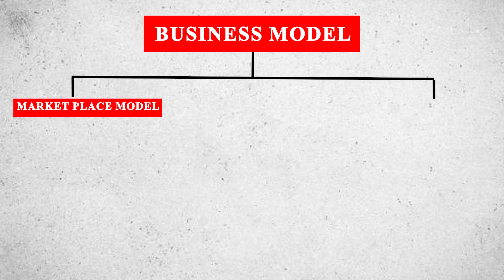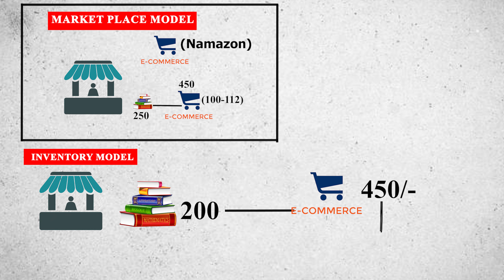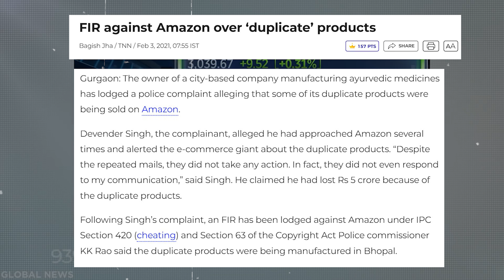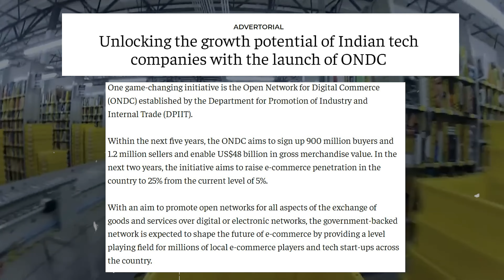Open Network for Digital Commerce: Revolutionizing the Future of Online Transactions || Arthlogy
Welcome to our groundbreaking video on the Open Network for Digital Commerce, a cutting-edge platform that is set to transform the world of online transactions. In this informative video, we delve into the intricacies of this revolutionary network, highlighting its numerous advantages and highlighting the key features that make it a game-changer in the digital commerce landscape.

With the Open Network for Digital Commerce, businesses and consumers alike can experience a seamless and secure online marketplace. This platform leverages blockchain technology to create a decentralized ecosystem that ensures trust, transparency, and efficiency in every transaction. By eliminating intermediaries and incorporating smart contracts, the Open Network facilitates direct peer-to-peer interactions, reducing costs and increasing speed.

Our video showcases the myriad benefits of the Open Network for Digital Commerce. We explore how this innovative platform enhances security by utilizing advanced encryption techniques, protecting sensitive data from unauthorized access. Additionally, we demonstrate how the decentralized nature of the network prevents single points of failure and eliminates the risk of fraud or manipulation.

Furthermore, we discuss how the Open Network promotes inclusivity and global accessibility. By removing barriers to entry, the platform enables small businesses and entrepreneurs to connect with a broader audience, fostering economic growth and empowerment. We highlight the potential for increased market reach and the ability to tap into new customer segments, both locally and internationally.

In this video, we also delve into the user-friendly interface of the Open Network for Digital Commerce, providing a step-by-step walkthrough of its functionalities. From creating digital storefronts to managing inventory and processing payments, the platform offers a comprehensive suite of tools to streamline operations and enhance the customer experience.

Join us on this informative journey as we explore the future of online commerce with the Open Network. Discover how this transformative technology is set to revolutionize the way we buy and sell goods and services, empowering businesses and consumers alike. Don't miss out on being a part of this exciting revolution – watch our video now!